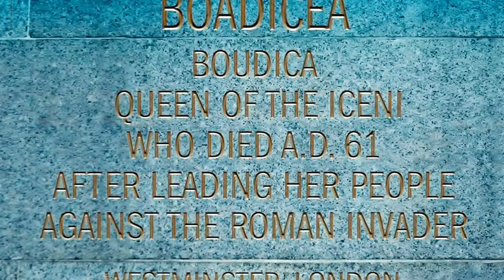They Brútally Kîlled Her Innôcent Daughter & Husband, Not Knowing How Dângerôus She Is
Movie : Boudica: Queen of war 2023